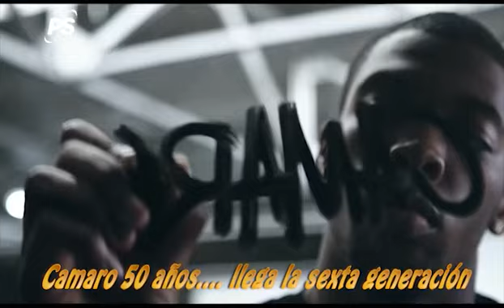50 años de un Icono, CAMARO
50 años de un Icono, CAMARO